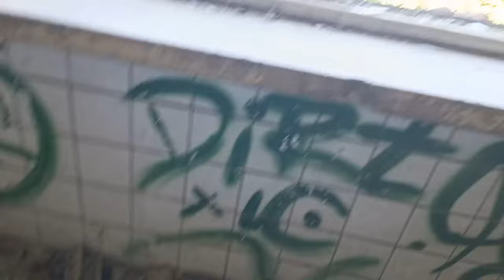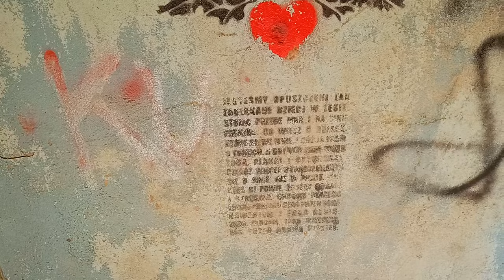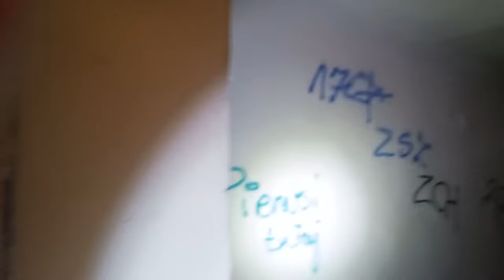Dom Oficera w Bornym Sulinowie, nad jeziorem Pile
Wybudowany w latach 1935/36, pełnił funkcję reprezentacyjne. Czyli była sala taneczna, koncertowa i kinowa, restauracja, kasyno i wiele innych ciekawych miejsc. W 2010 roku spłonęła część koncertowa i część innych pomiesczeń.